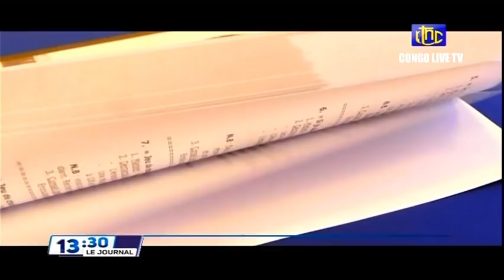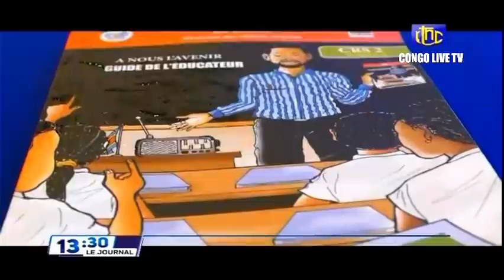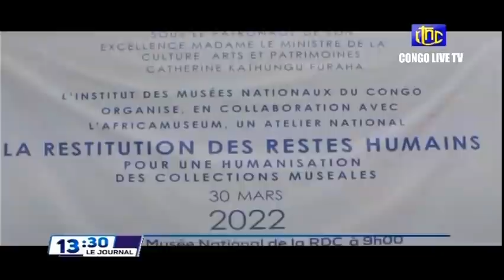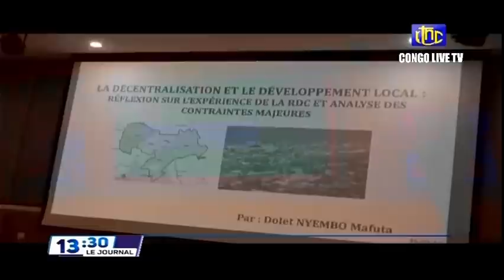🔴RDC : SUIVEZ LE GRAND JOURNAL DE CE JEUDI LE 31.03.2022 RTNC EDITION 13H30